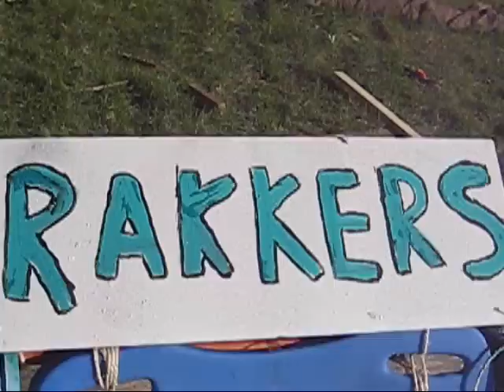Pimp My Ride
Met de Rakkers van Chiro Jongens De Branding hebben we op 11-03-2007 een maffe "Pimp My Ride" zondag gehouden. Een oude go-cart werd omgebouwd tot een zelf ontworpen HotWeels... Een race'je rond het lokale voetbalveld maakte de namiddag compleet. Record tijd gezet door Nick: 2min 30sec.